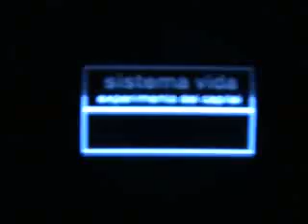Roman Perona "Sistema Vida"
GENRE: SCI-FI
A No Budget experimental video production about a dystopian money production system which uses lab rats contained in crystal cages with porn images and electrical shocks as their only stimulants.